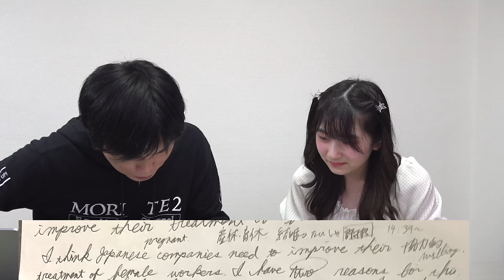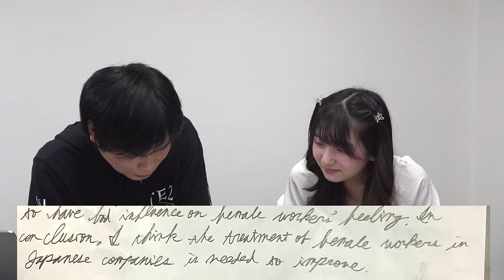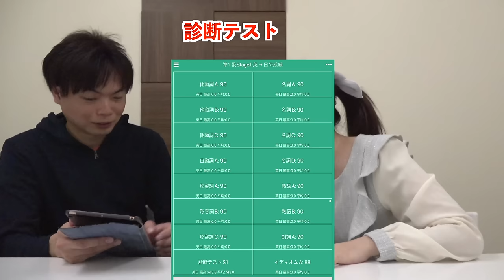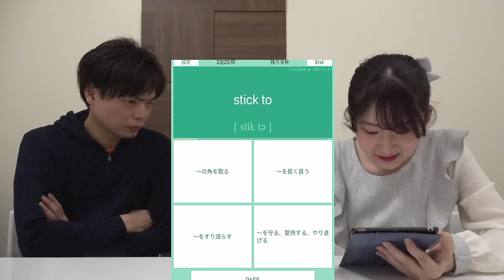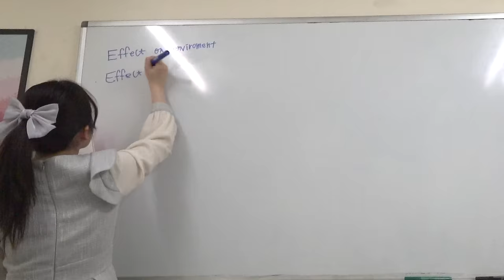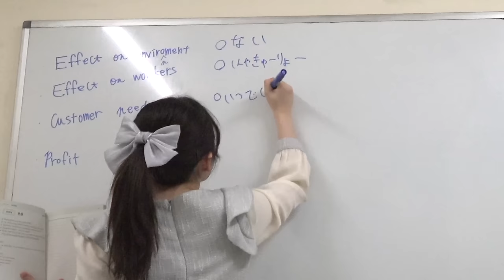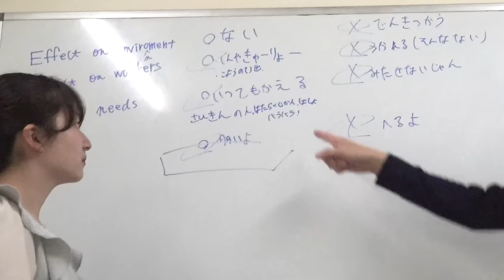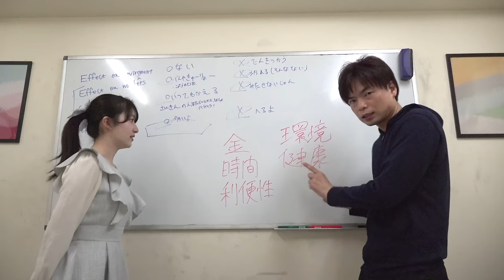あめりあてゃ英検準１級合格への道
早稲田法の帰国子女まりも vs 東大落ち慶應文のあめりあてゃ【一橋の英文和訳問題に挑戦】

‹出演者情報›
もりてつ
発音指導士